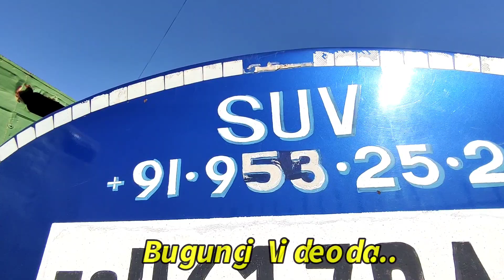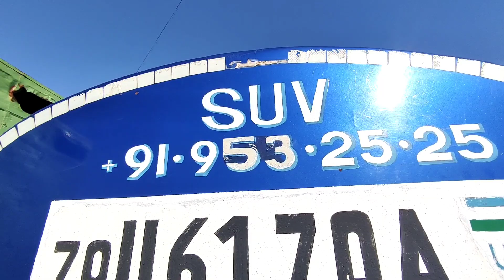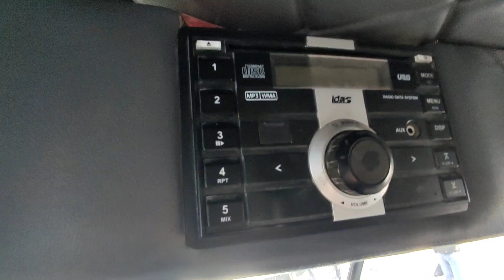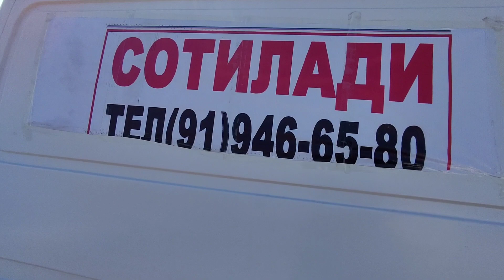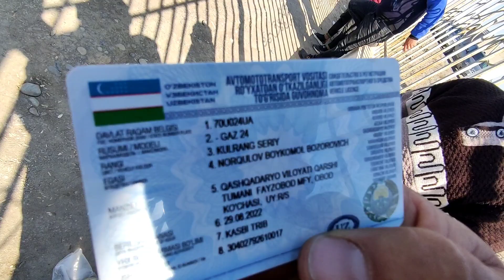27-fevral КАТТА ПУЛ ТОПАРЛАР 2023 // КАРШИ МОШИНА БОЗОРИ НАРХЛАРИ 2023 // КАМАЗ, ЗИЛ 103 , ГАЗ 53 😱